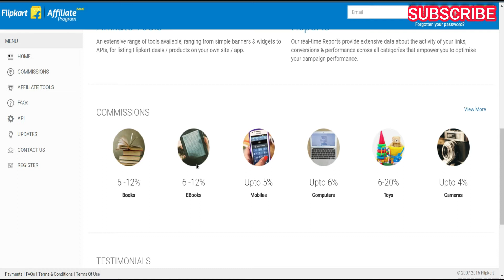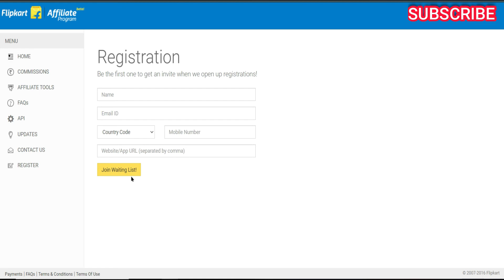How to Join or Register Flipkart Affiliate Program| Flipkart Affiliate Account Kaise Banaye 2020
Hlw Dostoh ,es video me maine Flipkart Affiliate  Program ke baare me baat ki hai.How To Join or Register Flipkart Affiliate 2020 .Flipkart Affiliate Account Kaise banaye 2020.umeed hai Flipkart Affiliate ki ye video aapko pansad aayaga.video ko like & share karte rahiye.

💥Flipkart Affiliate program create account

🌟 AMAZON ALL PRODUCT
🌟 My Laptop DELL Inspiron 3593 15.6-inch Laptop (10th Gen Core i5-1035G1/8GB/1TB + 256GB SSD/Window 10
🌟 Factcore Combo of Refrigerator Cover (Black Box)
🌟 Western Digital WD Green 240 GB 2.5 inch SATA III Internal Solid State Drive (WDS240G2G0A)
🌟 9A (Sea Blue, 2GB RAM, 32GB Storage
🌟 Redmi 9 ( 4GB RAM, 64GB Storage)
🌟 Redmi Note 9 Pro (4GB RAM, 64GB Storage) - Latest 8nm Snapdragon 720G
🌟 Redmi Note 9 ( 4GB RAM, 64GB Storage) - 48MP
🌟 Beardo Beard and Hair Growth Oil
🌟 Fb Nutrition Lean Pro - 1000 G (Chocolate)
🌟 Realme Buds 2 with Mic for Android Smartphones (Black)
🌟 boAt 10000 mAh Li-Polymer Power Bank
🌟 Noise Tune Charge Bluetooth Wireless Bass Booster Button
🌟 Boya BYM1 Microphone with 20ft Audio Cable (Black)
🌟Noise YR1 in-Ear Wired Earphones
💥 BOULT AUDIO BASSBUDS STORM-X

I AM SO THANKSFULL TO YOU BYE SEE YOU NEXT VIDEOS .